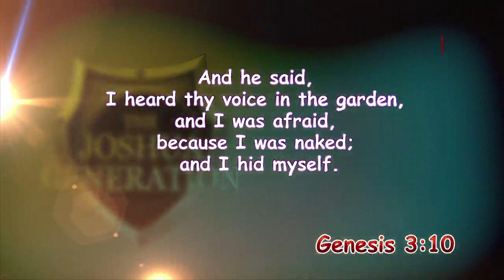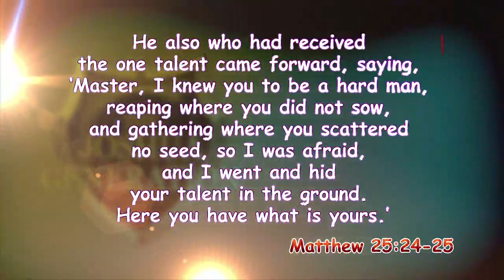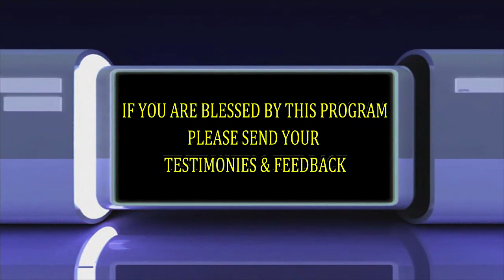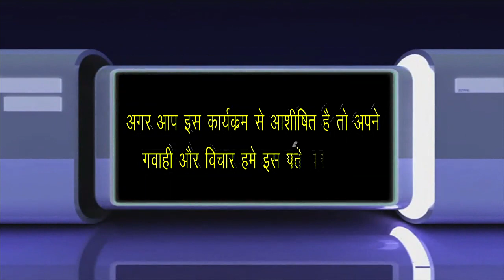FROM FEAR TO FREEDOM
Deliverance from the spirit of fear to Freedom.